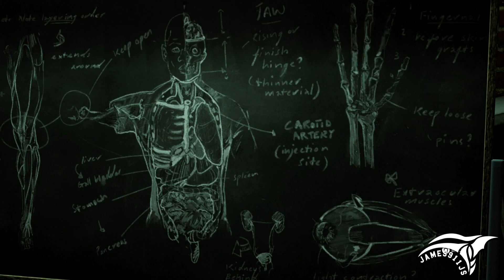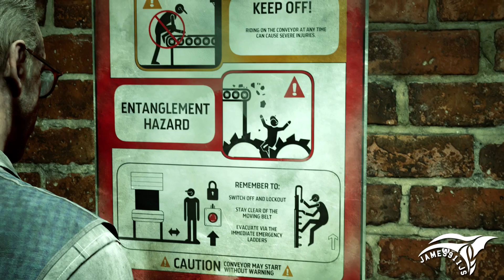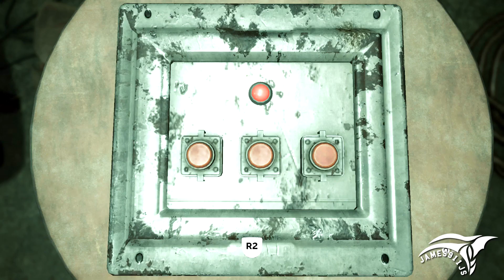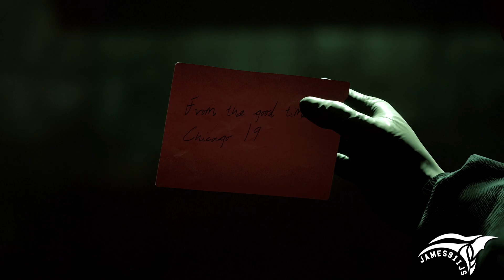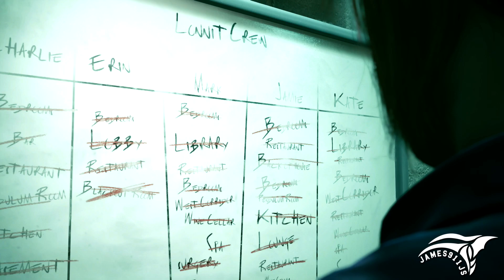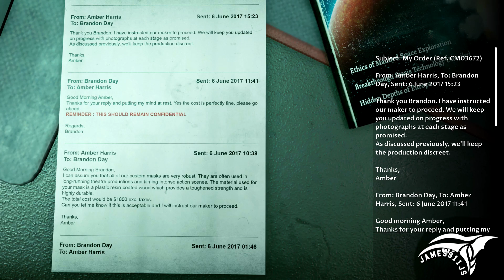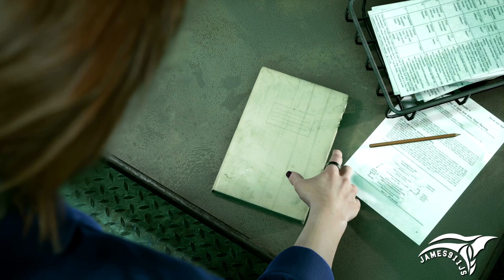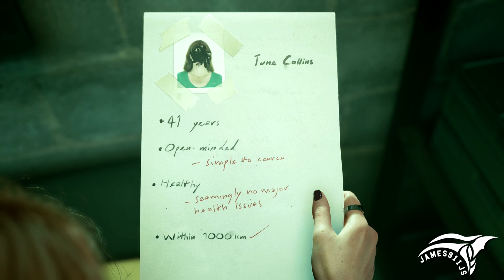THE DARK PICTURES: THE DEVIL IN ME - PART X !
*ALL GAMEPLAY CAPTURED ON THE PLAYSTATION 5*